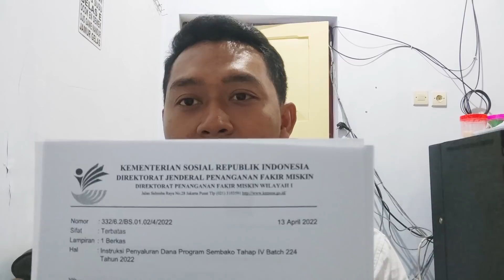INFO BPNT CAIR! KABAR PKH/BPNT HARI INI SELASA